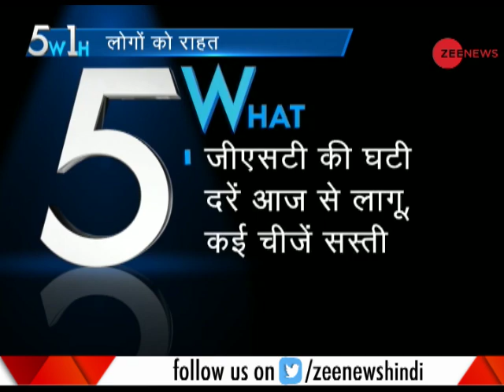5W1H: New GST rates to apply from today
The new GST rates will be applicable from today as it was discussed in the 31st GST Council Meet. Watch the news to know more.